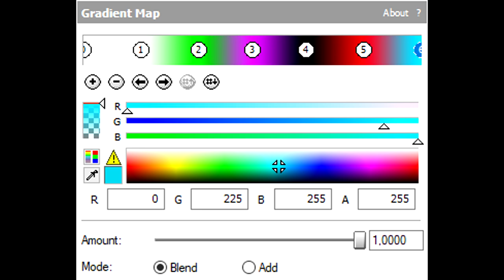How To Make Ultra Phased